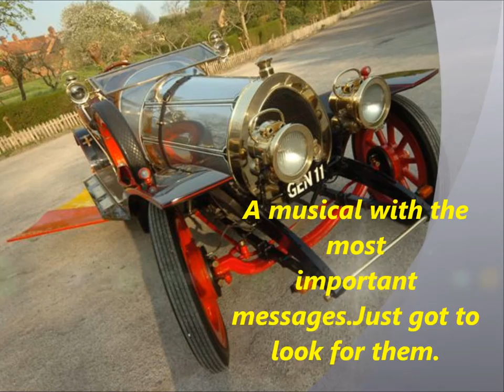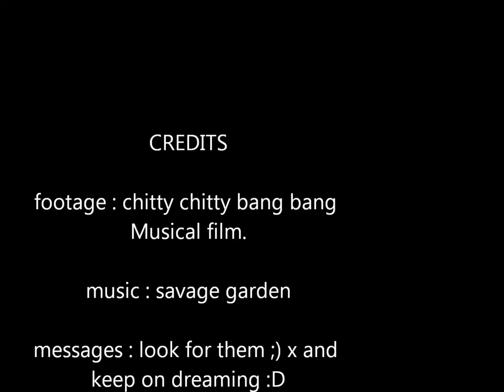chitty tribute new 2011.wmv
This is a tribute video to the musical that has all the messages in it. Its hard to see them but they are clearly there. I hope that this video will chear peaple up if they are down. One of the greatest musicals in my opinion :D hope you enoy :D